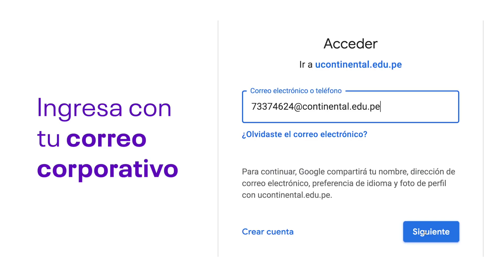¿Cómo ingreso a mis videoclases en Meet?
A partir de hoy también podrás usar el GMeet para tus videoclases. Aprovecha esta nueva herramienta y, ¡súmate a la fuerza del cambio!